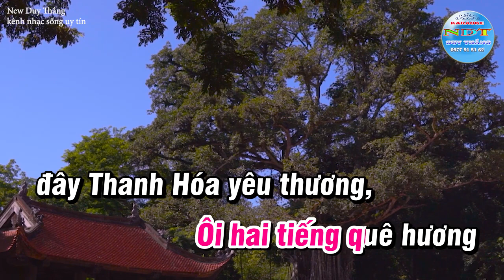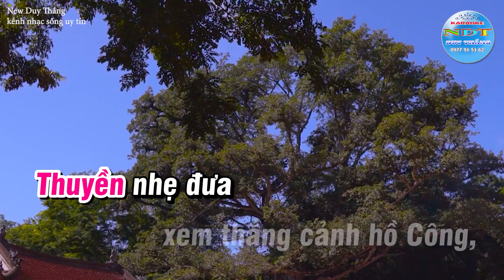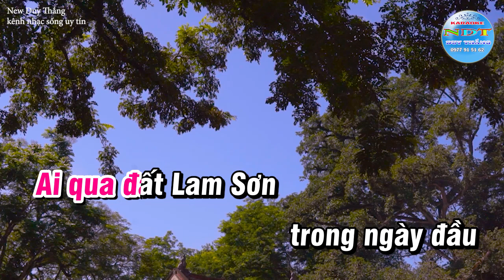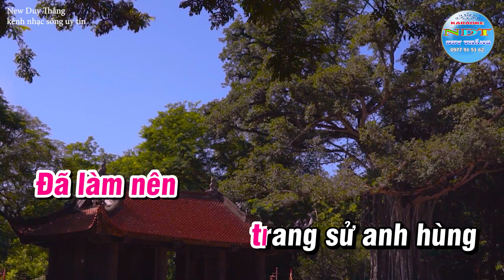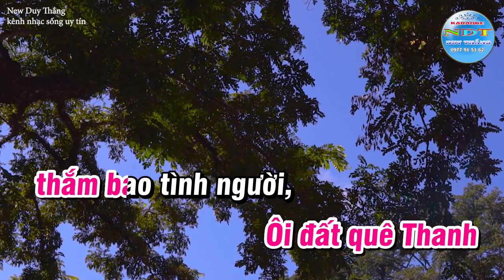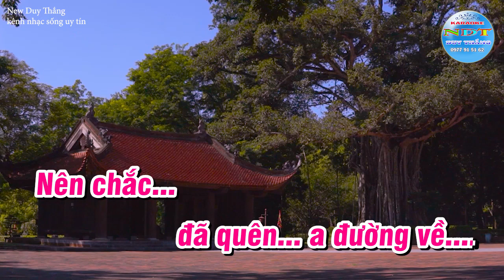Đường Về Thanh Hóa Karaoke Tone Nữ thấp Duy Thắng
Tên bài hát : Đường về Thanh Hóa
Sáng tác     : Nhạc sỹ Nguyễn Trọng
Thể loại      : karaoke
Trình Bày   : Keyboad Duy Thắng